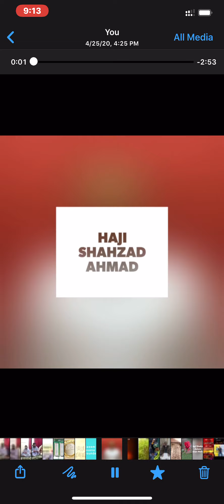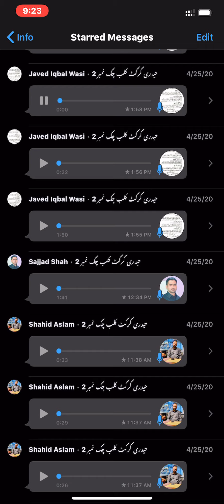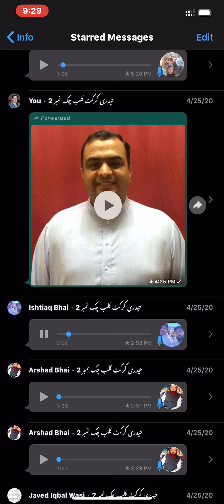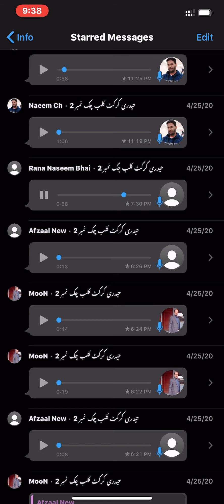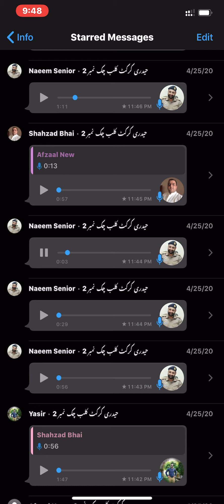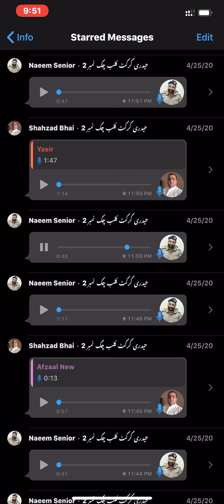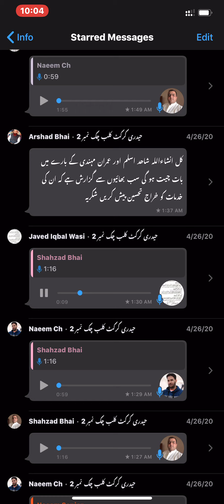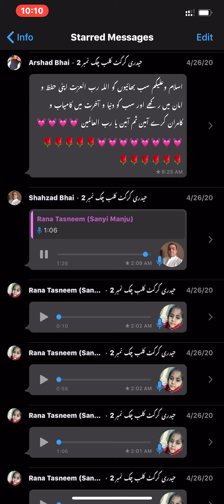Aj ka Din Haji SHAHZAD AHMAD k Naam